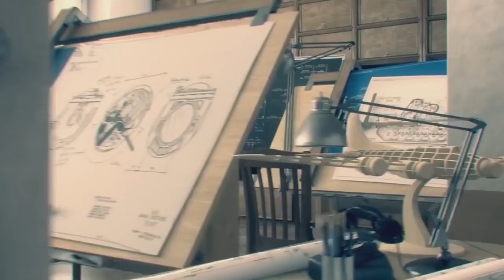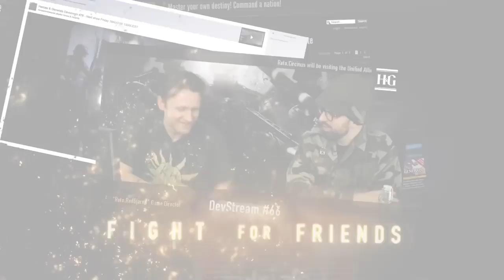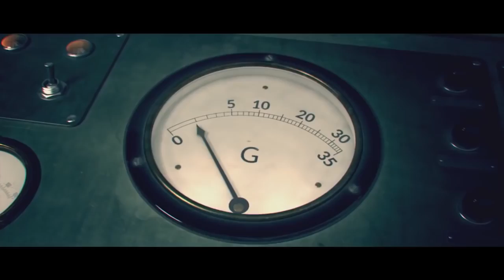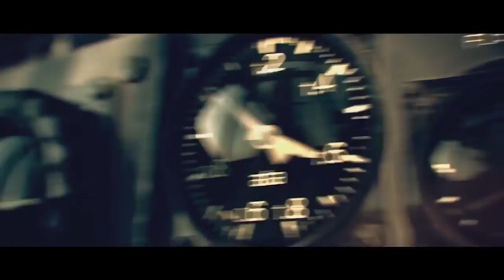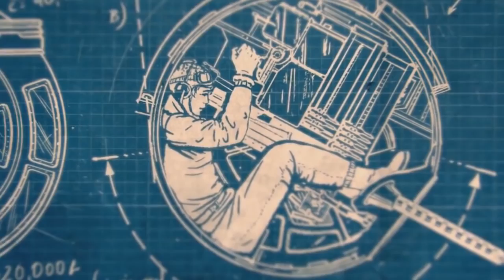Ten Free History Inspired Games You Might Have Missed!